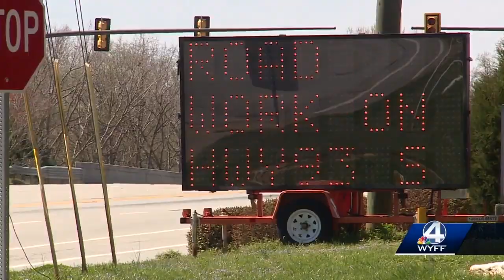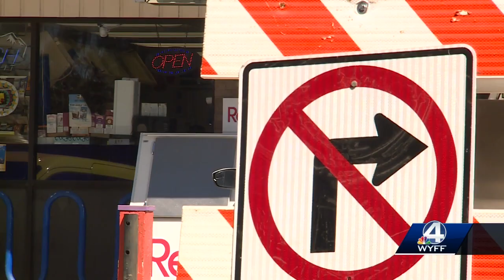Construction causing headaches for businesses in downtown Clemson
Several businesses in Downtown Clemson are tired of construction on highway 93.